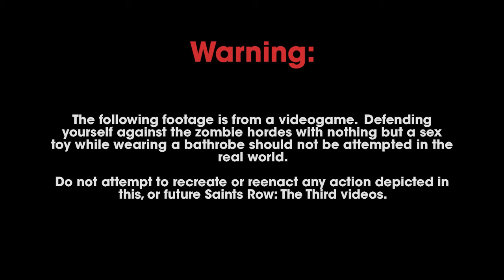Saints Row the Third "Cherished Memories #7" zombies and dildobats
A man in a bathrobe and bunny slippers gets chased down by a mob of zombies, until he pulls out a 3-foot-long purple dildo bat and lays waste.

This game is going to be completely absurd.